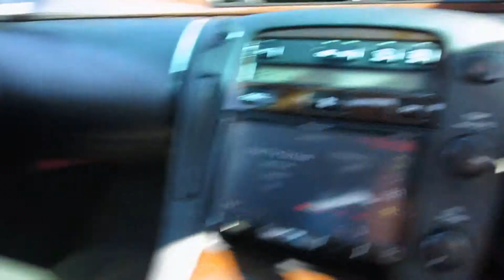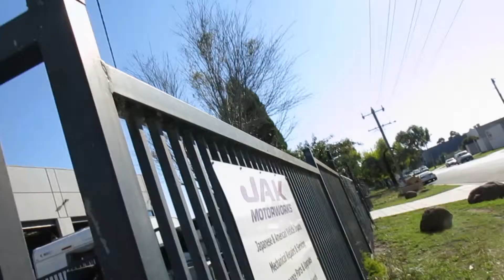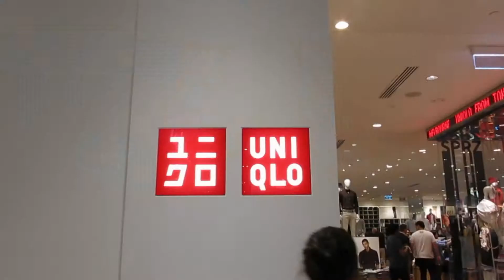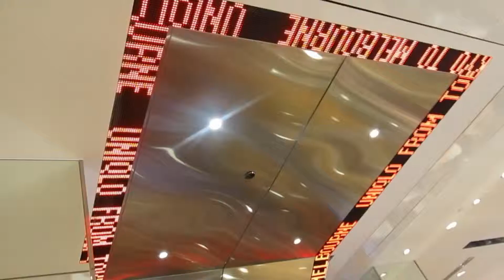Shop till I drop - Melbourne, Day 6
I'm still a beginner at video editing tips and advice will help! I really admire Mrbenbrown and funforlouis who can manage to upload vlog daily!! They my Idol and influence me to do this.

For the past 5 years I always wanted to make video which never happen! with all the saving I have i manage to buy equipment to make videos!! I'm doing it as a hobbie and yeah!!

Artillery - Legion
Paranoid Resistance — The Tunnel

Nationality: China

Age: 24

Camera: Canon Powershot G15, Elph 300hs , Ixus130 and sometimes Samsung Note 2

Skateboard: Penny Nickel 27inch